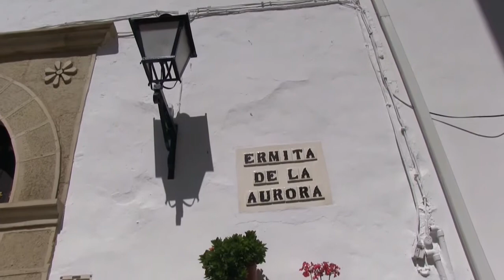PLAZA DE LA ERMITA DE LA AURORA EN LUQUE-CÓRDOBA POR PRIMAVERA. España.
La belleza en Primavera de uno de los rincones más emblemáticos de Luque: La Plaza de la Ermita de la Aurora o "Las Cuatro Esquinas".